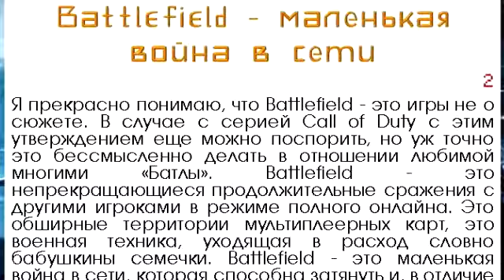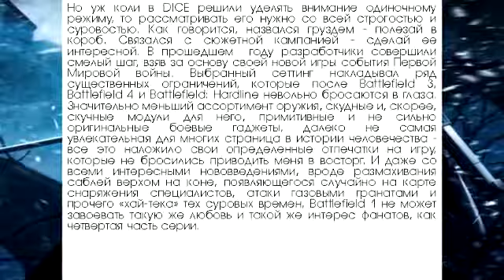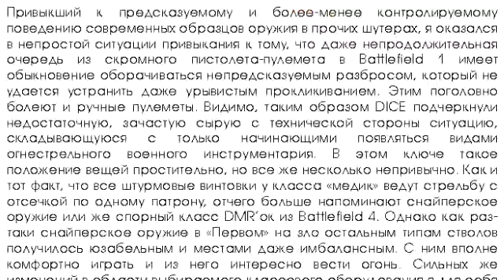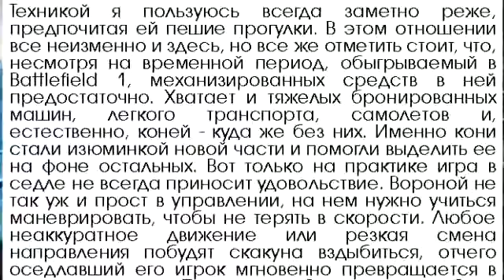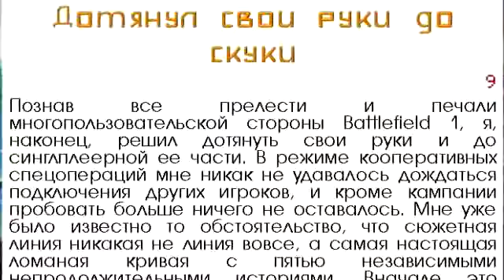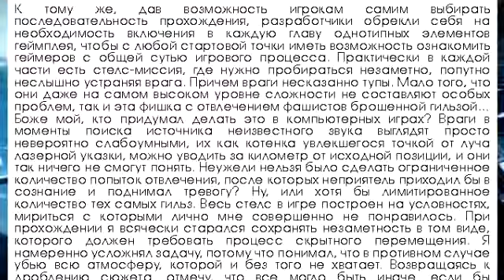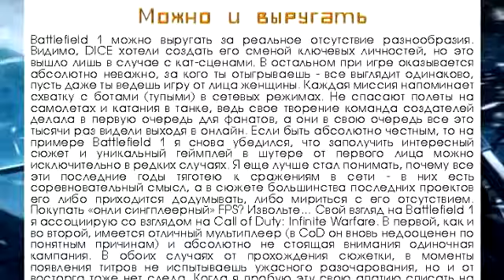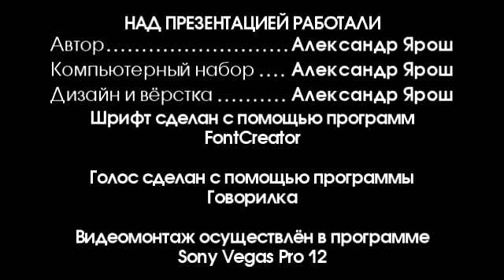Battlefield снова не про сюжет // Люблю компьютерные игры. Презентация № 95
Люблю компьютерные игры. № 32 (95) / 2017
Battlefield снова не про сюжет

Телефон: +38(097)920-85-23